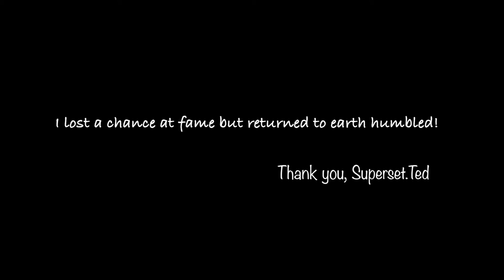Painting Tools- Produced N' Edited by (Dojo Clubb Films)/Superset.Ted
DOJOCLUBBFILMS.
I LOST MY CHANCE AT FAME BUT RETURNED TO EARTH HUMBLED.
Everytime I stop doing music my life seems to go through cycles of failure. I was born in Chicago, IL but was raised in Pine Bluff , ARK And South Suburbs of the Chi(Cal. City, CC HILLS, HAZEL CREST). This is for everyone but especially for everyone that has witnessed my highs and lows in life. And for the people that are actually connected to the story of my song "PAINTING TOOLs”. The name of my album is “ S.S.T/ TALKS” and this is the 1st single from it. This is the first video I’ve ever edited and shot with the help of my boy @drey_frm800. In Light, in Love.

Twit: Super_Set_Ted